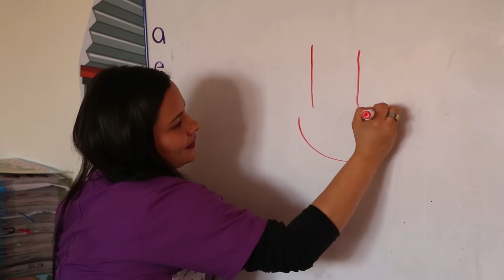YULY CANTOR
Conoce las experiencias de nuestros graduados de diferentes sedes en todo el territorio nacional y que con sus experiencias están transformando el país y el mundo entero.